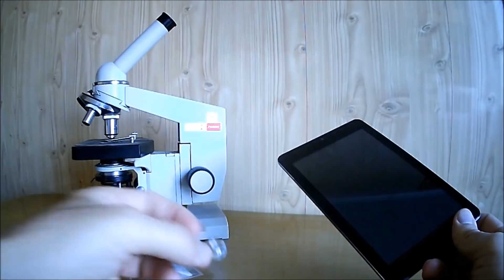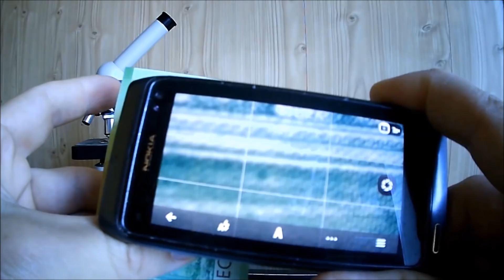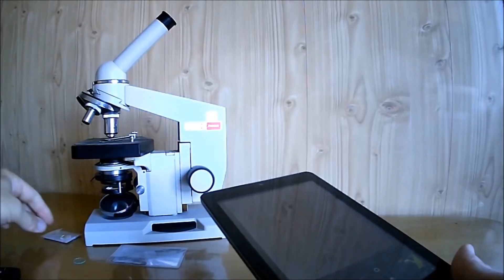🌑 Удобный домашний микроскоп Своими руками.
Хотя у меня дома есть очень не плохой Лабораторный микроскоп, я давно хотел смотреть глазом не в окуляр а на экран компьютера или планшета.  Переделать смартфон, телефон или планшет с фотокамерой в микроскоп с очень хорошим коэффициентом увеличения мне удалось благодаря разобранному недавно на запчасти CD руму.   Его фокусирующая линза оказалась самой подходящей для этих целей.
Для сравнения я собрал сразу два микроскопа  : один со средним увеличением (примерно как у макрообъектива), второй с очень большим увеличением как у сильного микроскопа.
Я намеренно не привожу краты Х , потому как еще не смог правильно подсчитать. Но. Увеличение достигнутое благодаря этой линзе позволяет наблюдать микромир, разглядывать клеточную структуру и даже крупные клетки растений.